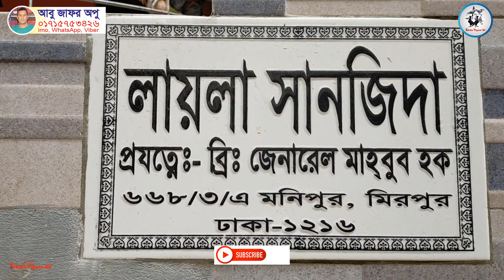সফল খামারি অপু ভাইয়ের ইমপোর্টেড কবুতরের খামার || Pigeon Farm in Dhaka || Tanvir Pigeon House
আমি আরো পাখি ও কবুতরের ভিডিও আপলোড করবো sikderpigeonbd সাথেই থাকুন ধন্যবাদ।

আপনার খামারের প্রতিবেদন দেয়ার জন্য  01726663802 এই  নাম্বারের যোগাযোগ করুন।

যোগযোগ: ০১৭১৫৭৫৩৪২৬ ( আবু জাফর অপু  ) (imo, WhatsApp, Viber)
ঠিকানা: মোল্লা রোড, আমতলা জামে মসজিদ, মধ্য মনিপুর, মিরপুর - ২, ঢাকা |
বাংলাদেশের যেকোন জেলায় ডেলিভারি সম্ভব | ( চার্জ প্রযোজ্য )

 Sikderpigeonbd Sikderpigeon.bd Sikder Pigeon.bd sikderpigeonbd sikderpigeon.bd sikder pigeon.bd শিকদার পিজন বিডি সিকদার পিজন বিডি  পিজন  কবুতর পালন, গিয়া চুল্লি  নান  ঝরনা সারটিন   সিরাজি   লক্ষা  জেকবিন  টাম্লার   রেচার হমা  আওল    গিরিবাজ শুয়াচন্দন কাগজি   মিরপুর - ১ কবুতর বাজার কবুতর দাম জানুন কবুতর বাজার  মিরপুর - ১ সবচেয়ে বড় কবুতরের হাট সস্তায় কবুতর কিনুন ফেন্সি কবুতর পালন রনি ভাইের ফেন্সি কবুতরের খামার  লাহোর কবুতর কৃষি ও কৃষকের গল্প কম দামে কবুতর কিনুন দেশি কবুতরের হাট মিরপুর_১_পাখির_হাট  টিয়া পাখি     তোতা পাখি      তোতা পাখির বাচ্চা  পাখির বাজার দর  কবুতর পালন

FFREE License with Attribution

:::::::::: ANTI-PIRACY WARNING ::::::::::

This content is Copyright to “sikderpigeonbd”. Legal action will be taken against those who violate the copyright of the following material presented!

sikderpigeonbds”.
Sikderpigeonbd Sikderpigeon.  bd Sikder Pigeon.bd   sikderpigeonbd  sikderpigeon.bd  sikder pigeon.bd Mirpur1 Pigeon Market Biggest pet and birds market in Dhaka Cheapest price pet market in Bd Mirpur Bird Market   imported pigeon farm in Bangladesh ANIMALS 360 Mosiour Rahman Rony    BRPFC     RS Pigeon Loft  SatRong ANIMALS 360  Maxim Dhaka  Masud Tutul Media PPC Finding Studio           Gram Explorer  Tareque Imtiaze More Best Ever Food Review Show Engr Yousuf Hasan BD FARMER  Doinik Tv Trendz Now Rudra Official Bd Helping Easy Tube Infinity World  Perfect Rankings Funny Frog Creatives
JH 360 TV  A.I.B Squad   MUC IT dataxyz  Celebrity history
Rajib Is Hereমিরপুরের কবুতর হাট, Pigeons Market. Net, Travel Bangla 24, Bd Aseel, Pigeons Market Idea, Khans Loft, gold moon, BIRDS 360, S R Tv Shohel, BD Racing Pigeon, Bangladesh Racing Pigeon Training Center, Bluestar, Prince Bird, BD Pigeons Lover, Bangladesh Young Pigeon Club., Maxim Dhaka, SF TV, ST creater, imported pigeons love in Bangladesh,
Pigeon Market, মিরপুরের কবুতর হাট, Pigeons Market. Net, Travel Bangla 24, Bd Aseel, Pigeons